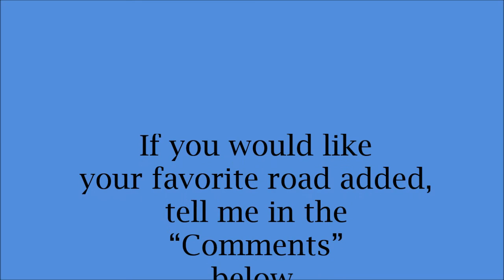Murfreesboro Road/Highway 96 - County Line to Wilson Pike March 3, 2018